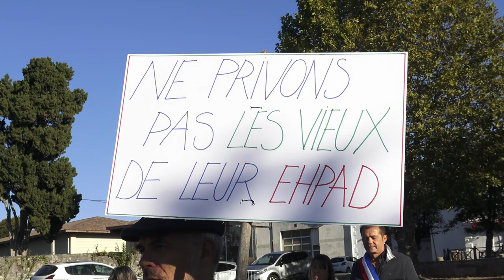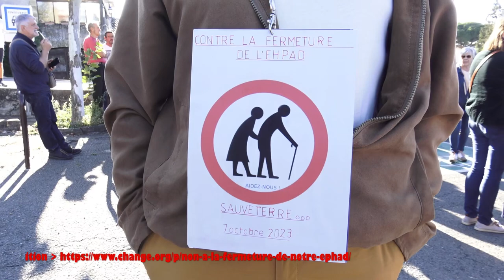Le Personnel de l'EHPAD versus Korian contre sa fermeture à Sauveterre-de-Guyenne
3/6 Ce samedi 7 octobre 2023, un membre du personnel s'exprime au nom des salarié.es contre la fermeture de l'E.H.P.A.D. "Entre-Deux-Mers" Korian-Clariane.

Jules Brelaz, FRANCE-BLEU : Le rendez-vous était donné à 10h place du Foirail à Sauveterre-de-Guyenne. Alors que l'Ehpad de la commune doit fermer ses portes au printemps prochain, la mairie appelait ce samedi à un rassemblement pour dénoncer la décision du groupe privé Korian. Près de 500 personnes y participent, selon l'édile Christophe Miqueu.

L'Ehpad de la commune accueille 36 résidents et emploie 26 salariés. La maison de retraite n'est plus aux normes actuelles, selon le groupe Korian, qui met en avant des chambres trop petites qui ne disposent pas toutes d'un point d'eau. La direction assure également qu'il s'agit d'un "projet de restructuration" déjà prévu par l'ancien propriétaire, le groupe Omega. Mais le maire Christophe Miqueu lui dénonce une fermeture dictée par des raisons uniquement financières pour éviter une rénovation du site chiffré à 11 millions d'euros.

Parmi les habitants venus manifester, Corinne souhaite "soutenir le personnel et les résidents. J'ai été auxiliaire de vie pendant plus de 20 ans sur Sauveterre-de-Guyenne. Je vois l'impact en fait de cette fermeture pour les familles. Vous vous rendez compte que ces gens vont être déplacés et qu'ils n'ont peut-être pas forcément les moyens d'aller loin pour rendre visite aux parents. Et les pensionnaires qui sont âgés sont très malheureux en ce moment, très, très malheureux. Je pense aussi à l'impact pour la commune. On ne peut pas délocaliser la maison de retraite qui a toujours existé, toujours. Ça me peine beaucoup."